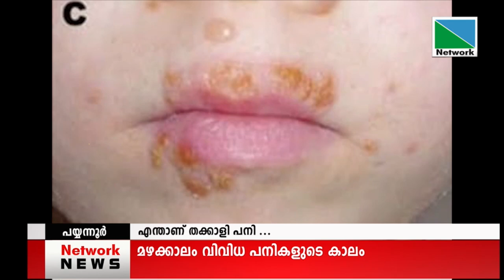മഴക്കാലം വിവിധ പനി കളുടെ കാലം കൂടിയാണ് ഈ നിരയിലേക്ക് ഇത്തവണ ആദ്യമെത്തിയത് തക്കാളി പനിയാണ്.